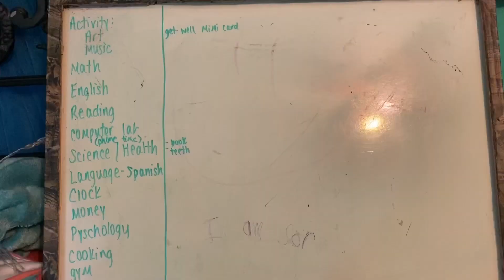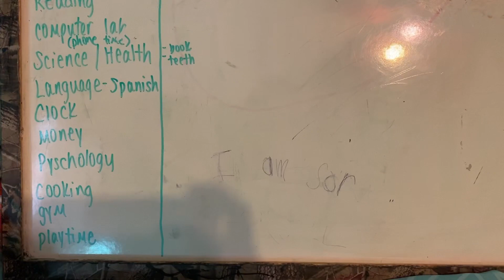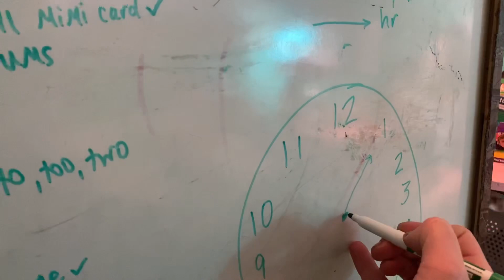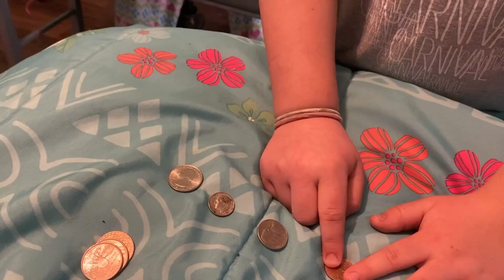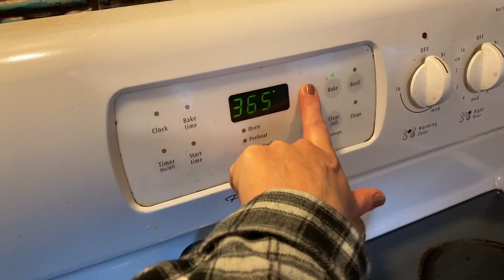Homeschooling during a pandemic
With the Covid 19 virus going around, the girls are out of school. We decided to do some homeschooling to keep their skills up and to have a little bit of normalcy. They are loving their time at home. Stay safe everyone.